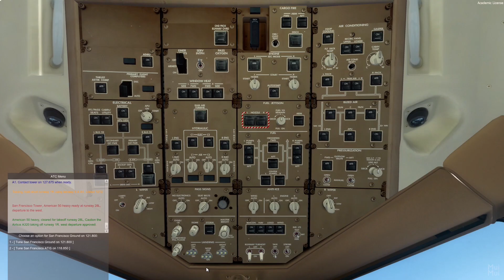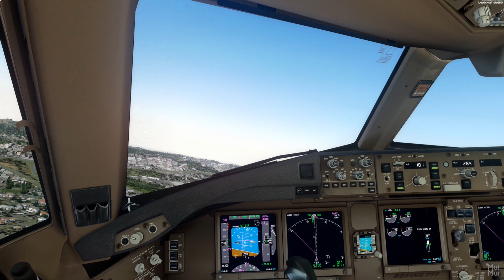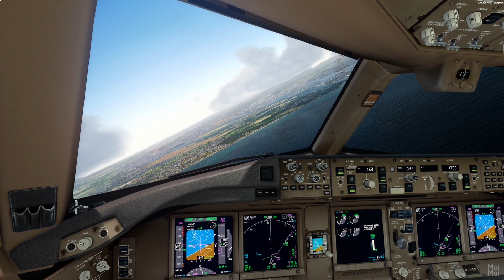KSFO-PHNL 하와이 호놀룰루로 가즈아~! | 플라이트 시뮬레이터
✅P3D ORBX Honolulu Cityscene KSFO-PHNL 하와이 호놀룰루로 가즈아~! | 플라이트 시뮬레이터
후보정 처리 없는 인게임 그대로 영상입니다.